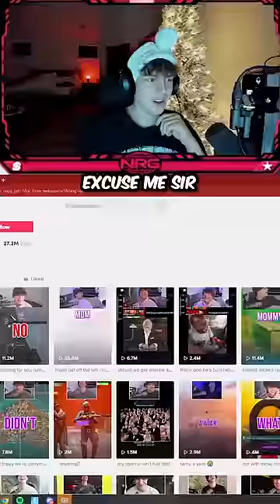10 YEAR OLD Wants Clix To Be His STEP DAD 😳